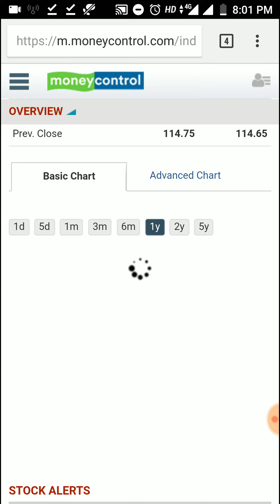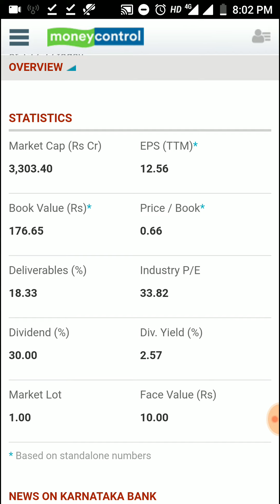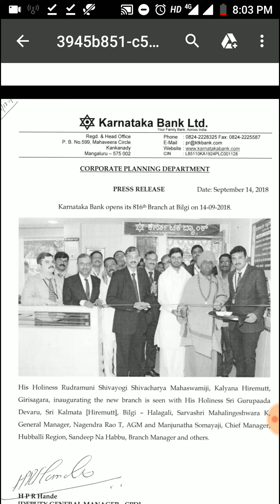Karnataka Bank Stock Analysis - Latest News Buy, Sell or Hold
Karnataka Bank Stock Analysis - Latest News Buy, Sell or Hold. Karnataka bank opened new 816th branch at Bilgi, this banking stock is fundamentally & financially strong.

data source: moneycontrol, bseindia